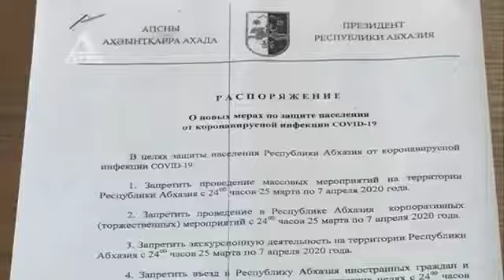Парламент Абхазии выступило с обращением к народу